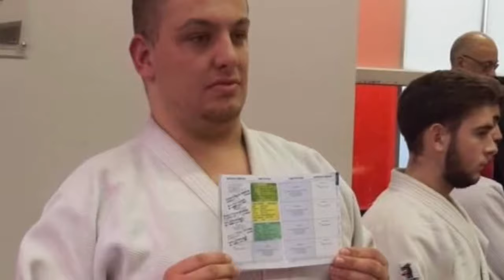Grades Des Hauts De France, À Vieux Condé Le 7 Janvier 2018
420 candidats au test shiai Des Grades du 1er au 3 éme Dan, pour cette nouvelle année . 1300 rencontres , 51 Judoka sont repartis avec Le SHODAN, 9 sont devenus NIDAN.